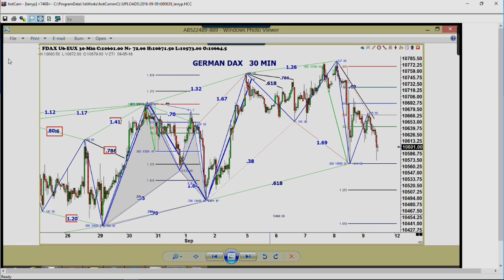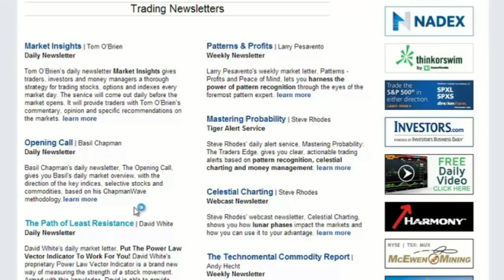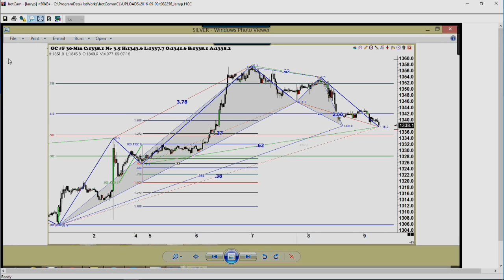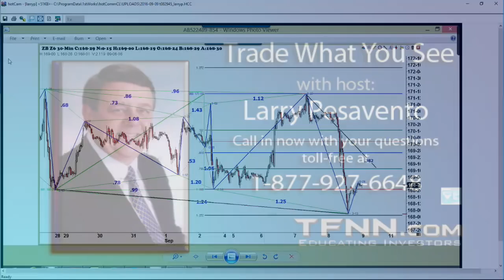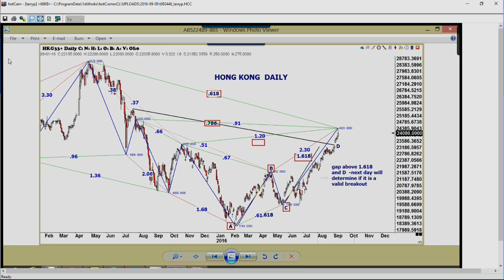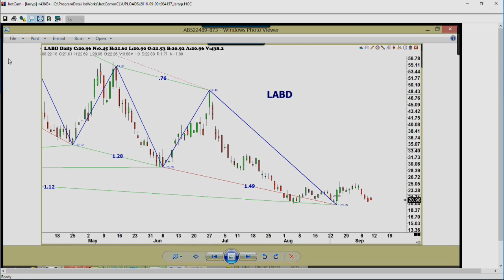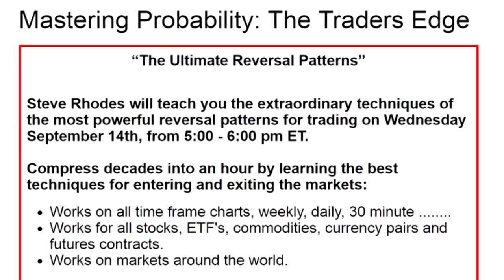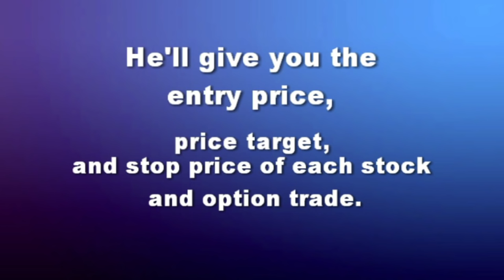September 9th Trade What You See with Larry Pesavento on TFNN - 20161